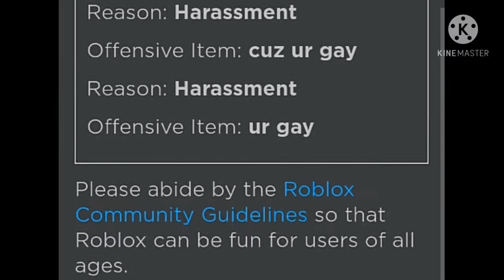I Got Banned On Roblox Agian :(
Pls help lol